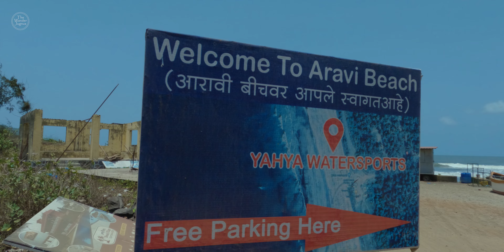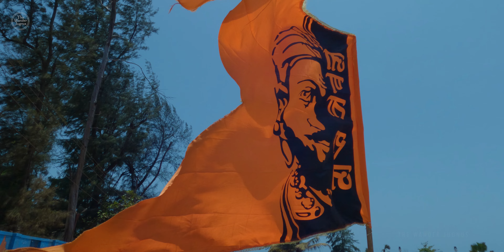Diveagar to Harihareshwar | via Shrivardhan Beach, Aravi Beach and Ganesh Gully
In this this video we have covered our journey from Diveagar to Harihareshwar. In one day we visited 8 places. Check out the video to know in details.